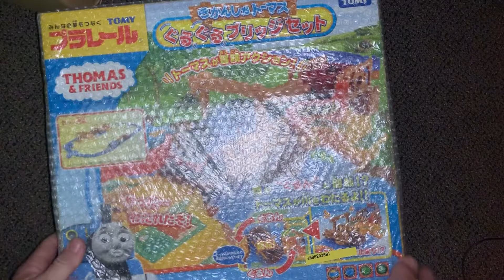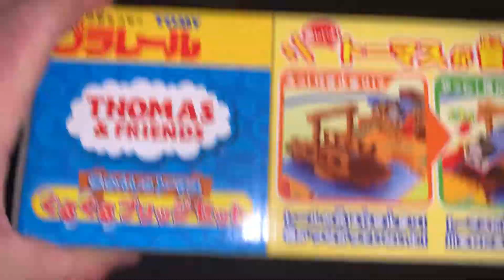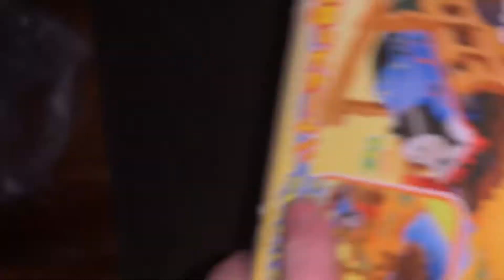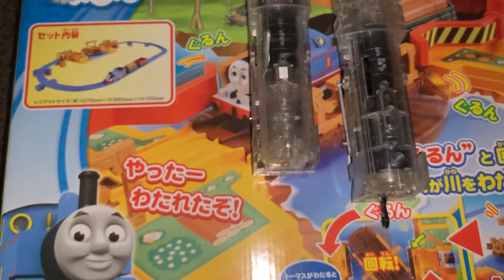The Vicarage Orchard ~ PLARAIL Ultra rarities HALLELUJAH!!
This clear Plarail C62 set (C62-1, C62-2) was an exclusive grand prize in a “Campaign of the lucky draw” contest giveaway by the Takara Tomy Corp. in Japan over 15 years ago...Also, we finally we managed to acquire the elusive Round-Round Bridge set too!! :)